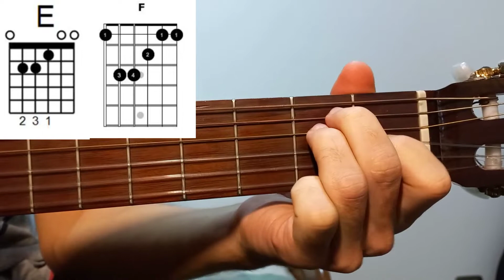That That (PSY, SUGA BTS) - Guitar - Tutorial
Guitar Tutorial for the song "That that" by PSY prod & feat SUGA of BTS. In this video I explain how to play  "That that" by PSY prod & feat SUGA of BTS from the album psy 9th on guitar.

Guitar lesson, chords, picking and Strumming.

Tutorial de Guitarra de la canción "That that" by PSY prod & feat SUGA of BTS. En este video te muestro como tocar "That that" by PSY prod & feat SUGA of BTS de su disco psy 9th en guitarra.

Acordes, punteo y rasgueo.